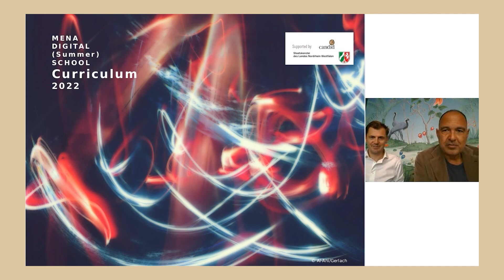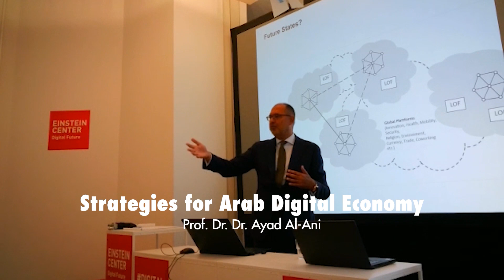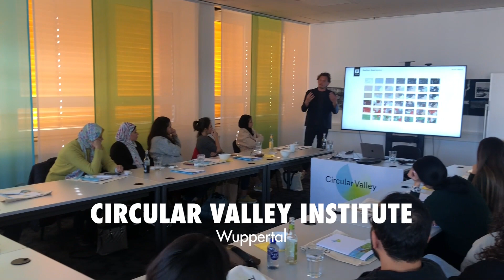MENA Digital Summer School 2022 – Impressions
What does it look and feel like when more than 25 drivers of digital transformation from the Middle East and North Africa come together to work on collaborative solutions? The first cohort of Candid Foundation's MENA Digital Summer School visited Germany in September 2022. During an intense curriculum of hybrid and in-person seminars, these young scientists, start-up entrepreneurs, media and culture practitioners, and civil society activists enhanced their knowledge of digital transformation and developed their own projects with the support of MENA DSS. The summer school initiative was chaired by digital transformation expert Prof. Ayad Al-Ani and Candid Foundation's director general Daniel Gerlach. MENA DSS was supported by the State of North Rhine-Westphalia and implemented with many partners and institutions, such as the German Federal Foreign Office, Digital Arabia Network, Einstein Center Digital Future, Centre for Advanced Internet Studies in Bochum, Barenboim-Said Akademie, FernUniversität in Hagen, Atingi, Certain Measures, Circular Valley, BVMW e.V. and zenith Magazine.